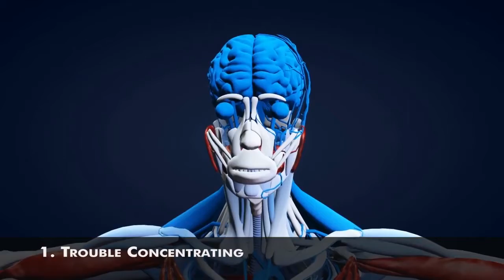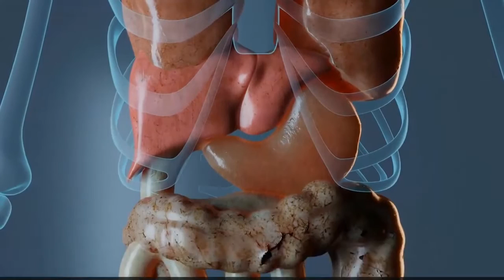7 Signs Of A Mental Breakdown